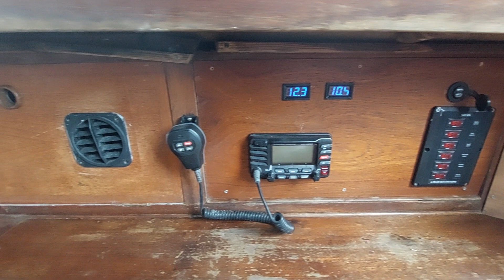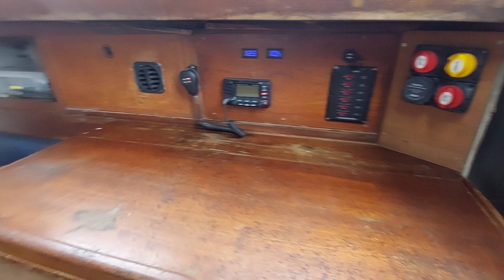Nicholson 32 MK ll - Boatshed - Boat Ref#305001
Nicholson 32 MK ll for sale with Boatshed Wales Photos and video taken by Boatshed Wales